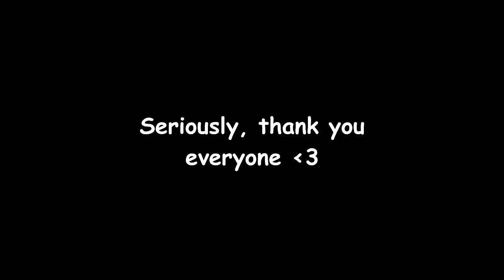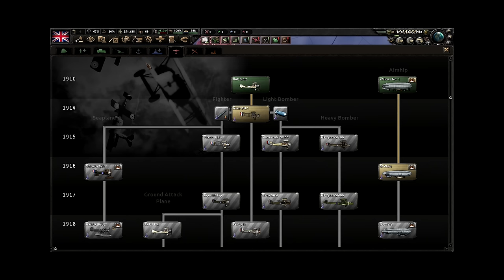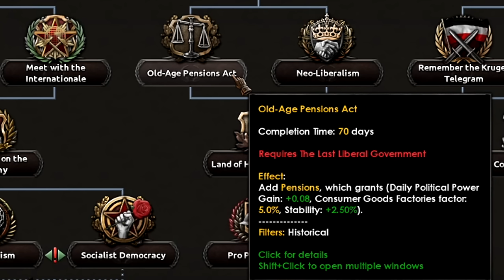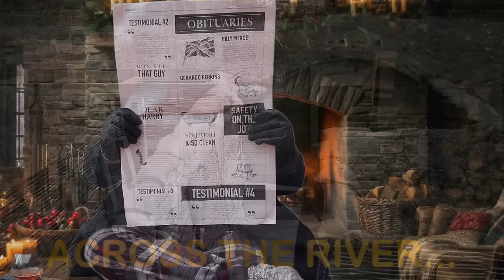WW1 Britain, but only Historical Presets & Divisions In HOI4?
What if you were FORCED into being historical in Hearts of Iron 4? What if you played the Great War Redux mod in HOI4 as the UK, and could only use the actual historical designs, presets and battleplans?

I've been on a HOI4 binge of using only the historical presets given by Paradox, alongside accurate, historical division organization. Can I do the same as the British in the wonderful WW1 mod Great War Redux,  and defeat the Central Powers?

The addition of Historical presets into Hearts of Iron IV was an awesome thing for massive history nerds like myself. Now, I play REALLY historically, using only the stupid tanks and planes that happened in real life! I'm aiming to do this with EVERY country in the game (or at least every major) so let me know a good suggestion down in the comments for more countries to play!

Video title:
Previous video in this series:
UK, but I use Historical Presets & Divisions ONLY In HOI4?

Watch these HOI4 videos if you enjoy ISP, ISorrowProductions, AlexTheRambler, SpiffingBrit, or other great comedy HOI4 YouTubers. I'm trying my best to make content that you guys enjoy, and that I actually LIKE to make, so comments and feedback are always appreciated!